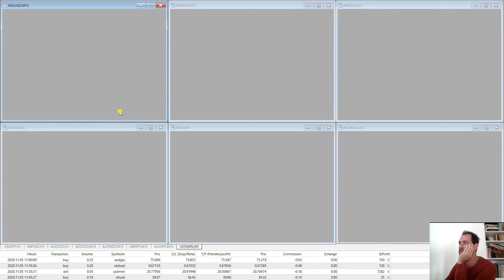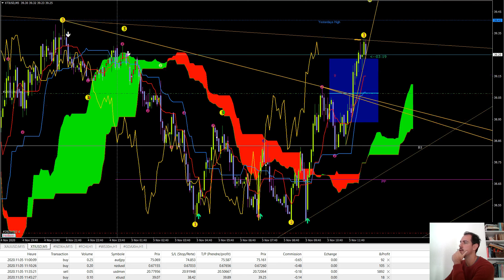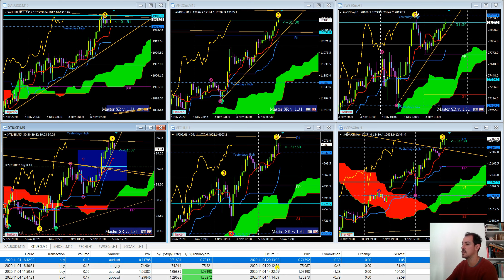La bourse des Nouveaux Rentiers session de trading n°1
Pour t'inscrire au club privé des nouveaux rentiers et ne rater aucun conseil, clique sur ce lien :